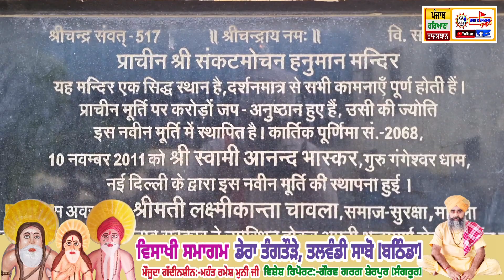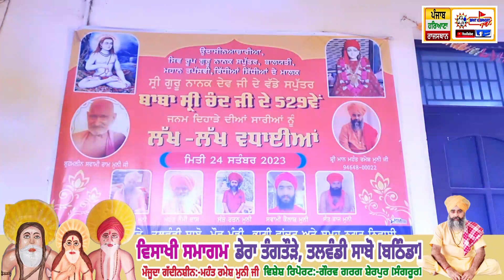🔴Highlights ll Dera Tangtore, Talwandi zsabho ll Vaisakhi Mela ll 2024